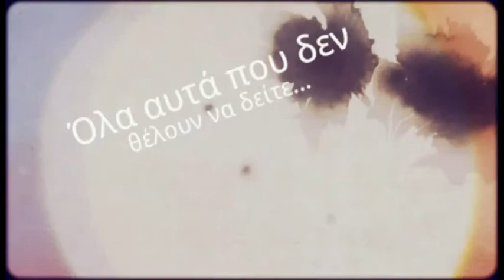delalhs.com-Διώκεται Χρυσαυγίτης βουλευτής "για τα σαπούνια"